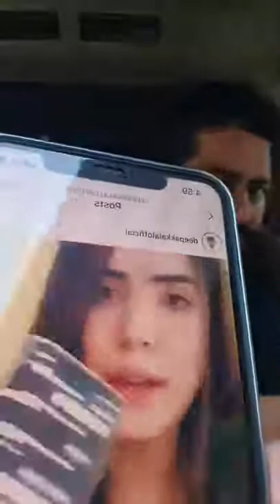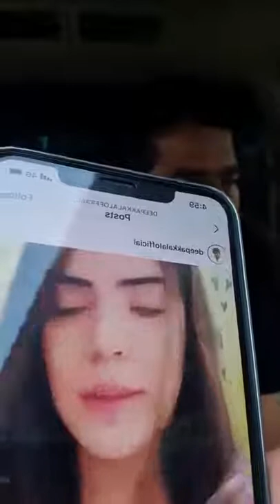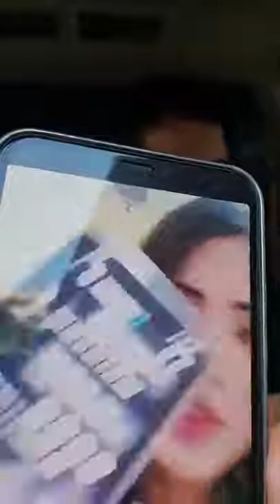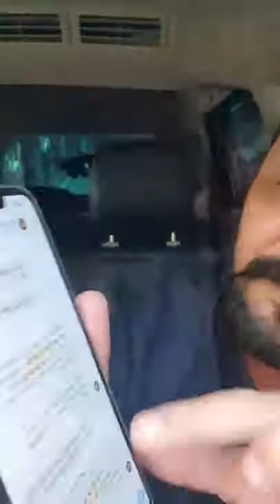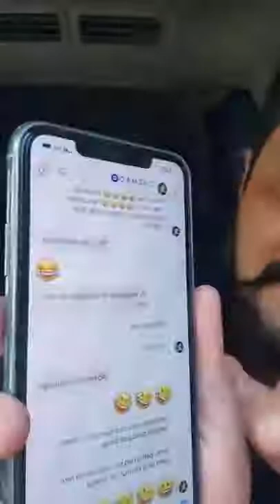Hindustani Bhau Reply Azma Fallah Hindustani Bhau New Video HD